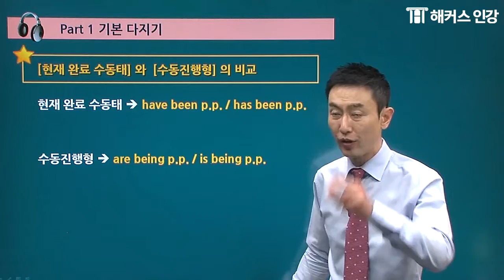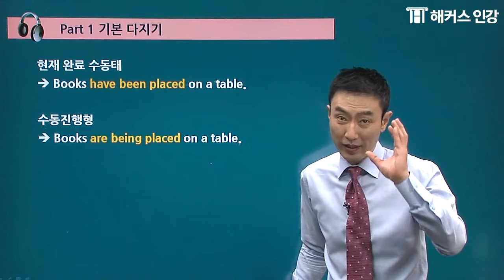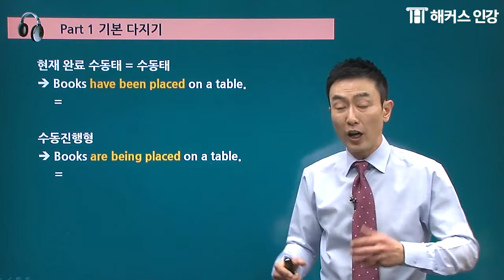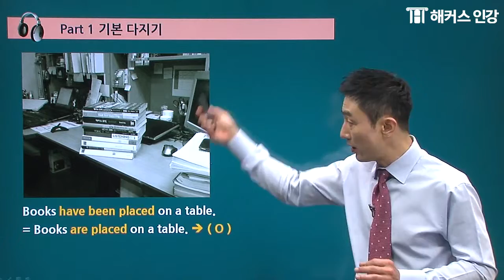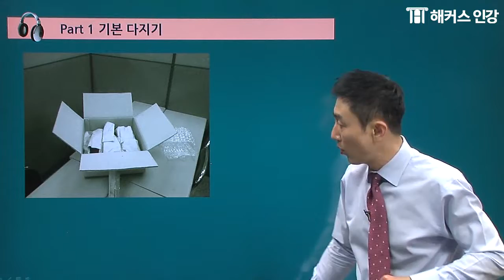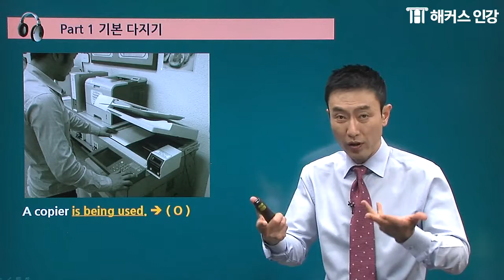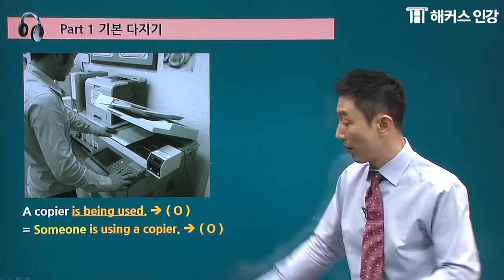최신 토익기출문제 유형 반영한 토익인강추천! 토익만점 받자! | 토익LC Part1에서 계속 틀린다면? | 해커스토익 한승태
최신 토익기출문제 유형을 반영한 해커스 토익 Listening!
토익LC 한승태 선생님의 최신 토익인강이면 나도 토익만점!